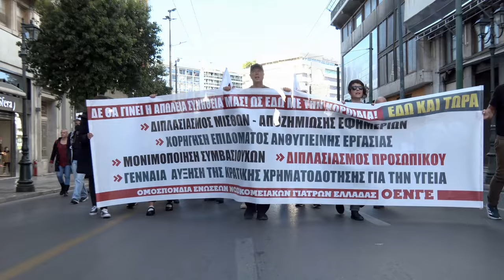Πορεία των νοσοκομειακών γιατρών από το υπ. Υγείας στη βουλή